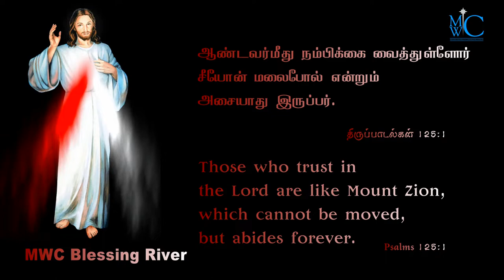Praise the Lord MWC BLESSING RIVER